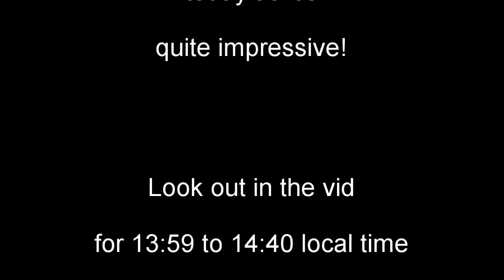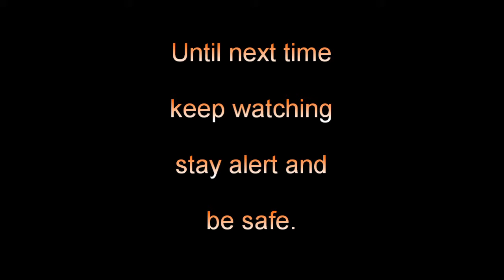Sinabung Volcano Time Lapse 190411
A really dramatic Seismogram today! Opinions?